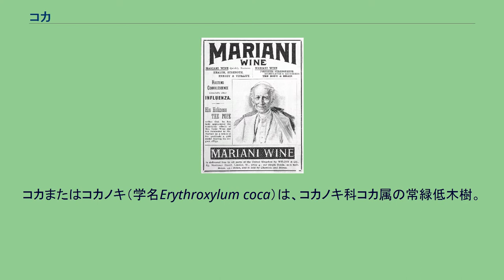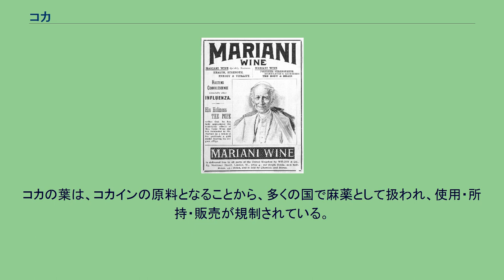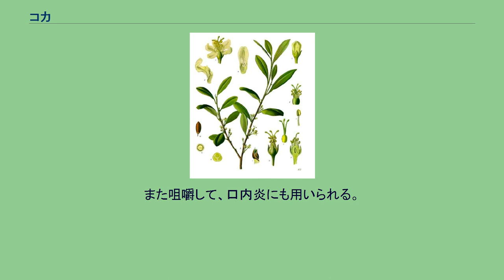コカ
コカまたはコカノキ（学名Erythroxylum coca）は、コカノキ科コカ属の常緑低木樹。
南アメリカなどが原産。
南米の最古の栽培植物のひとつ。
葉から成分のコカインが抽出できる。
葉は、伝統的に嗜好品として嗜まれてきた。
南米で葉として用いられ、興奮作用がある似たものにカートがある。
原産地域は、南アメリカ、メキシコ、インドネシア、西インド諸島である。
高さは2 - 3メートルになる。
葉は楕円形で両端が尖り、裏の葉脈の両側に2条の縦条が入る。
花は5弁で黄白色、果実は熟せば赤くなる。
南米の原住民のアイマラ族では、アイマラ語で木を意味する Khoka と呼ばれ、この言葉が現代のコカ(coca)という呼称の源流となる。
葉からコカイン（局所麻酔薬、興奮剤、麻薬）を抽出できる。
一部の国（主に南米）では主に高山病対策として葉を茶として飲用するなど、一種の嗜好品や薬用として伝統的に利用されている。
コカの葉自体はコカイン濃度が薄いため、依存性や精神作用は、抽出されたコカインに比較して弱い。
古代文明では、宗教や儀式といった理由からコカの葉が使用されており、ペルーのミイラにも葉が残っているものがあるが、怪我のために唾液と混ぜて局所麻酔薬として用いたのか、儀式的な目的があったのかは定かではない。
1492年にスペイン人が南米を征服した際に、コカの葉の使用を廃止しようとしたが、原住民が主張する「葉が与える力」を見出したため合法化され、税金を課して販売される制度となった。
また、疲れにくく食欲を減らすため、鉱山での労働に使われたこともあり、広く使用されていた。
摂取によって「恐怖感を喪失させる」「疲労感を薄れさせる」「空腹感を薄れさせる」「眠気を忘れさせる」などという効果が得られるとして、ボリビアでは鉱山労働者などの重労働者がコカの葉を噛みながら仕事をする習慣がある。
朝、入坑するときに頬いっぱいにコカの葉を詰め込み、そのエキスを飲むことで、鉱山崩落事故のなどの危険の恐怖を忘れ、疲労や空腹を癒しながら夕方まで（昼食もとらずに）働き続けると言われている。
しかし、コカの葉の服用を継続的に行うことで、覚醒状態での注意力の欠如などにより、事故を誘発する原因となるとも考えられている。
南米（特にペルーやボリビア）では、コカの葉は日常一般的に茶として飲まれており、コカ茶と呼ばれる。
ボリビアなどではハーブティー全般をマテと呼ぶので、コカ茶は「マテ・デ・コカ」（西: mate de coca）と呼ばれている。
そこで2011年に、ボリビアなどからコカの葉は伝統的嗜好品であり、麻薬対象から除外するよう国際連合に申請があったが、アメリカ合衆国などは除外に反対している（麻薬戦争も参照）。
なお、ボリビアはコカを麻薬指定する麻薬に関する単一条約からも一時脱退、自国内に限って噛む行為を認めさせる留保付きで再加盟した。
コカ茶は、一般には、コカの葉を干したもの数枚 - 数十枚に熱い湯を注ぎ、しばらく待ってから飲む。
砂糖を入れて飲むことも多い。
きわめて日常的な飲み物で、ティーバッグも売られている。
カモミール（現地のスペイン語では、マンサニージャ(manzanilla)）と混合したティーバッグなども売られており、愛飲する人が多い。
コカの成分による覚醒作用には「空腹を忘れさせる」という効果も含まれるため、コカ茶は食前よりも食後に飲まれることが多い。
また、ボリビアのラパス市（標高約4000メートル）や エチオピアなどの標高が高い地域では、旅行者が高山病に罹りやすいため、コカの葉を直接口に入れて噛んだり（この時に効果を補助するものとして石灰やピーナッツなどを一緒に噛むこともある）、コカ茶を飲むことによって、コカの成分を体内に取り入れて、高山病の症状（頭痛、内臓の不快感など）を対症療法で緩和させることもある。
広告によれば、ローマ教皇のレオ13世は、考案者のマリアーニに対して感謝の念として金メダルを贈呈したとされる。
19世紀には成分のアルカロイドのコカインが、ドイツで単離され、1884年には局所麻酔薬として使用された。
1863年には、化学者のアンゲロ・マリアーニ (Angelo Mariani) が、ビン・マリアーニというワインを開発した。
これはコカの葉に含まれるコカインを、アルコールを溶媒として抽出したワインである。
特にビン・マリアーニであり、コカインはワインの一般的な成分となり、教皇、...